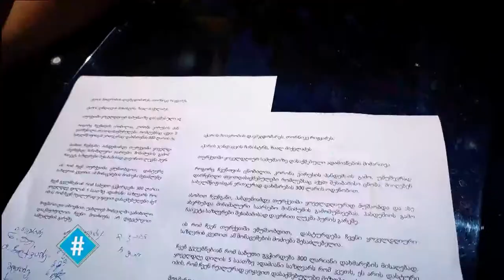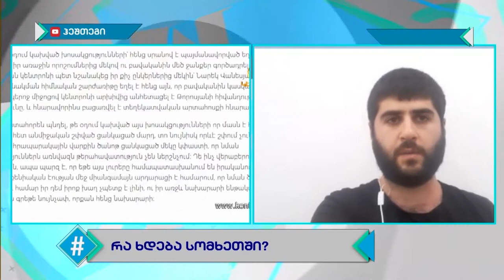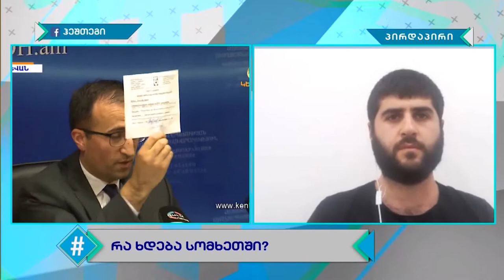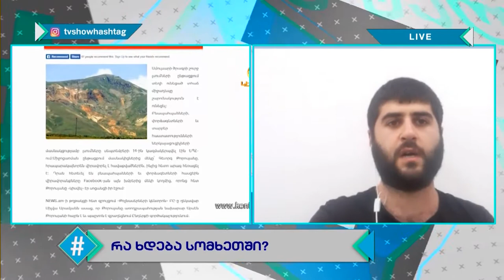ჰეშთეგი / Hashtag - 05.06.2020